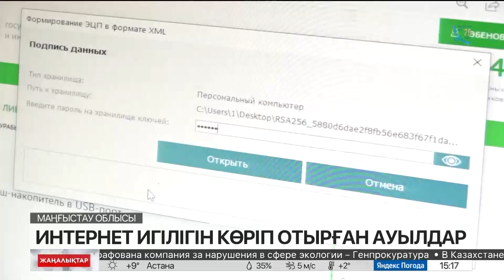Маңғыстау облысында 7 ауыл интернеттің игілігін көріп отыр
Маңғыстау облысы Мұнайлы ауданында 7 ауылдық округ тұрғындары интернеттің иглігін көріп отыр.